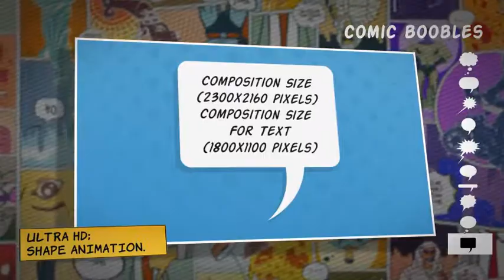Comic Elements (After Effects Template)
Features:
- 11 Comic Explosions
- 10 Comic Bubbles
- 8 Action Frames
- 5 Grunge Effects
- 10 Comic Pages